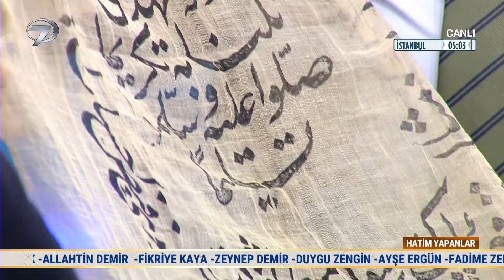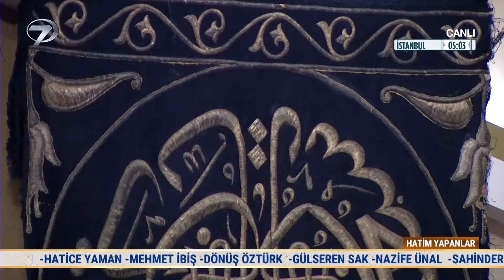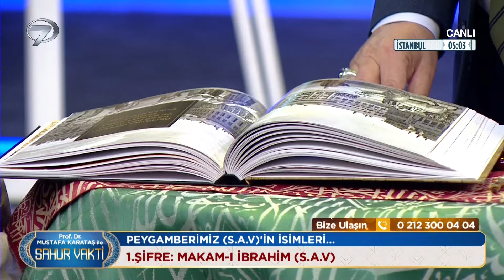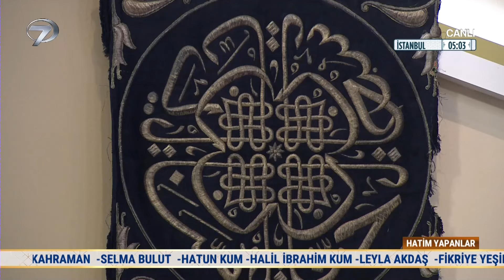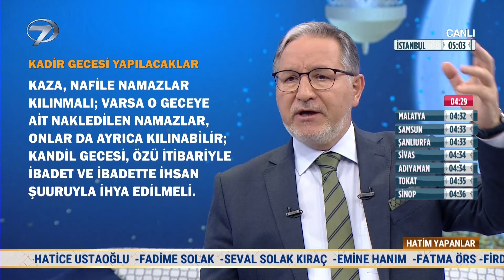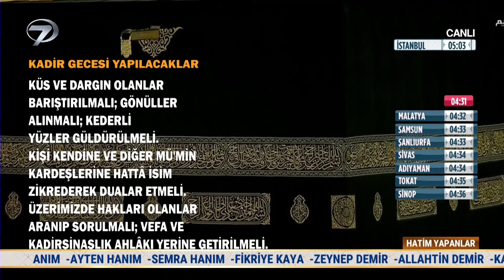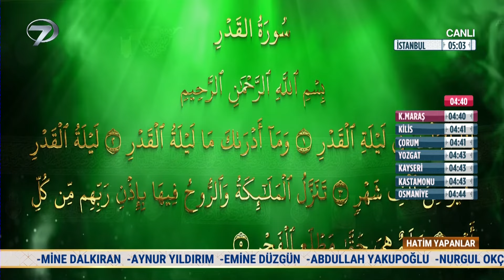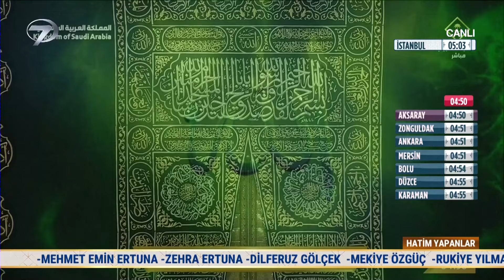Prof. Dr. Mustafa Karataş ile Sahur Vakti - 6 Nisan 2024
Müslümanların büyük bir heyecanla beklediği Ramazan ayı, tüm coşkusu ve heyecanıyla Kanal 7 ekranlarında karşılanıyor. Ekranların sevilen ismi Prof. Dr. Mustafa Karataş’ın sohbetleriyle Sahur Vakti, Ramazan ayının maneviyatını ekrana taşıyacak.

Özlemle beklenen on bir ayın sultanı Ramazan ayının heyecanı Sahur Vakti’yle Kanal 7’de yaşanacak. Oruç tutmak için hazırlanan Müslümanlara eşlik edecek olan Sahur Vakti, Ramazan ayına özel sohbetlerle izleyicisini bilgilendirecek. Sahur ekranlarının vazgeçilmez programı Sahur Vakti’nde Ramazan ayının faziletleri, bu mübarek aya özel ibadetler, Müslümanların öncüsü Hz. Muhammed’in yol gösteren yaşamı ve İslam tarihinin tozlu sayfalarında yer alan önemli olaylara yer verilecek.

Ramazan ayının huzuru, Hz. Muhammed’in yaşamından örnekler, izleyicilerden gelen sorular, İslam tarihinde yaşanan önemli olaylar, Kur’an-ı Kerim tilavetleri, çok özel dualar Ramazan boyunca ‘Mustafa Karataş ile Sahur Vakti’nde yer alacak.

Prof. Dr. Mustafa Karataş’ın anlatımlarıyla izleyicisiyle buluşmaya hazırlanan Sahur Vakti Ramazan boyunca her gece 02:30’da canlı yayınla Kanal 7’de…